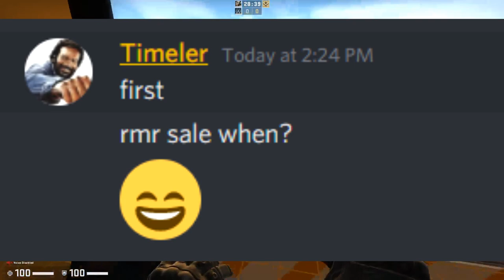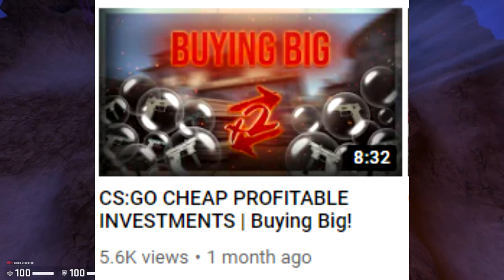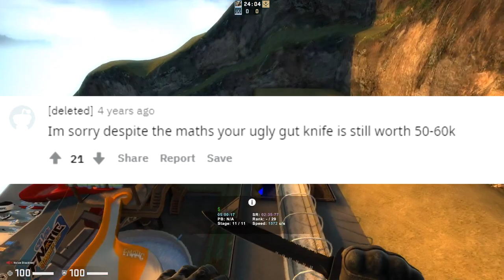WHAT'S THE BEST CS:GO INVESTMENT FOR $10? | CS:GO QFTC Ep. 1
Hey guys! Welcome to the first episode of Questions from the Community, a new series I'm starting where I take thought-provoking investment and channel related questions from you guys and answer them in a video!

//SOCIALS:
SOCIALS\\

//NALO
NALO\\